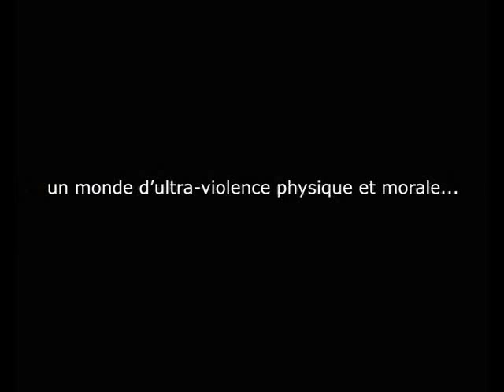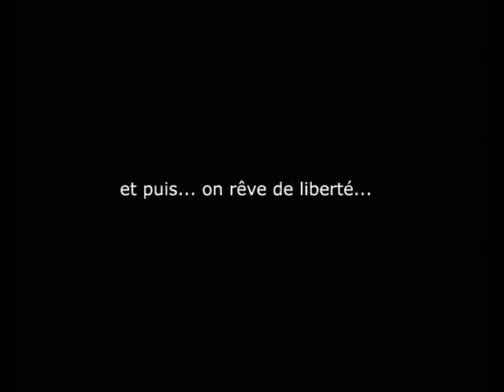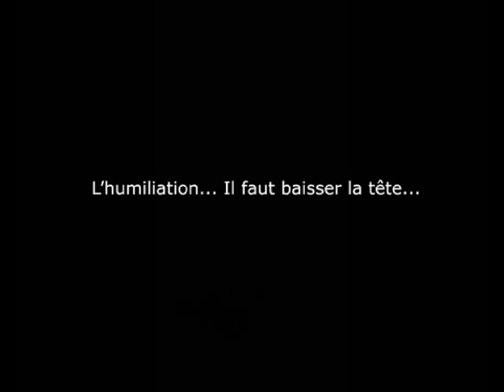Le Bagne de la Honte tome 1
Vidéo promotionnel de la BD Le Bagne de la Honte (tome 1, Castellucciu). Textes : Frédéric Bertocchini. Dessins : Eric Rücsktühl. Couleurs : Rémy Langlois. DCL éditions. Sortie : avril 2011.